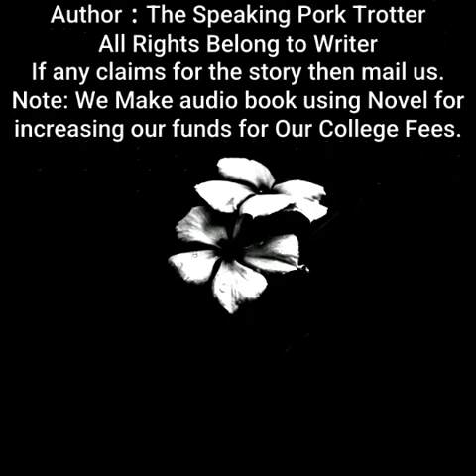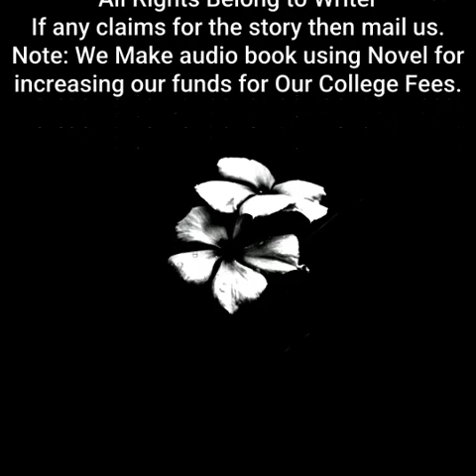Spare Me, Great Lord! | By The Speaking Pork Trotter | Chapter 536 to 540